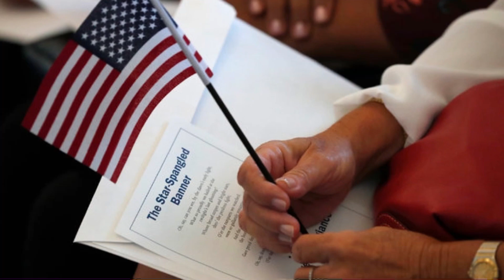🇺🇸NUEVAS DEFINICIONES COMPLETAS Y PREGUNTAS AL AZAR QUE AHORA HACEN EN LA ENTREVISTA| AUDIO 🔈🇺🇸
🇺🇸Este audio te ayudará bastante para memorizar todas las DEFINICIONES y preguntas al azar que últimamente realizan los oficiales en las entrevistas!

🇺🇸AGENDA TU PRIMER SIMULADOR PERSONAL Y/U OBTÉN TU SIMULADOR PERSONALIZADO GRABADO ENVIÁNDOME MENSAJE A INSTAGRAM: @simulador_de_entrevista